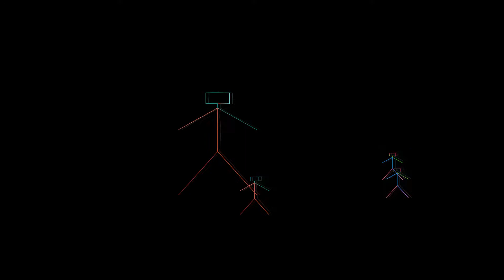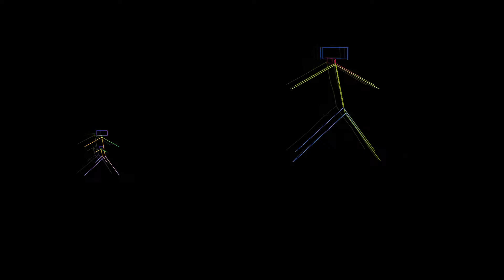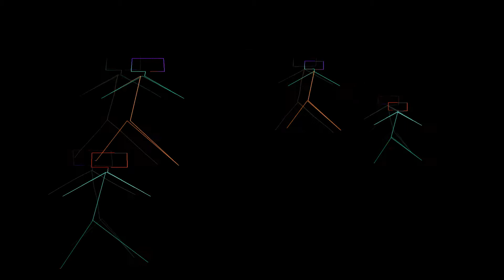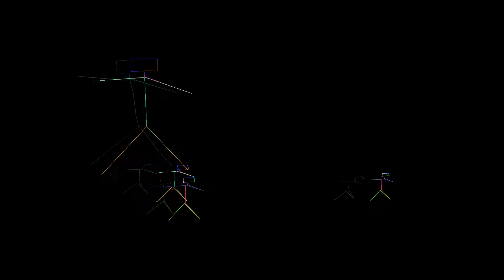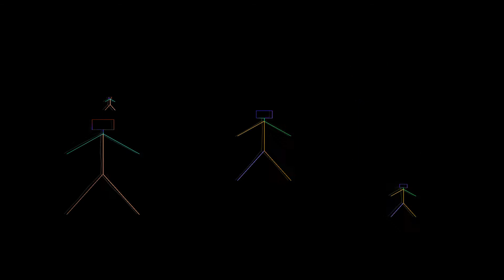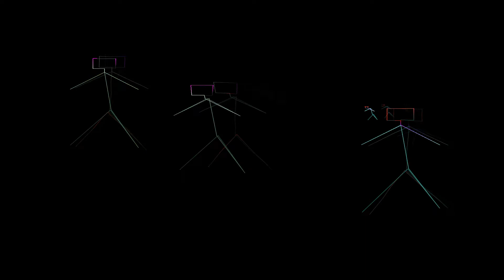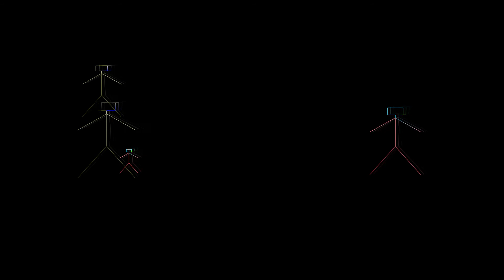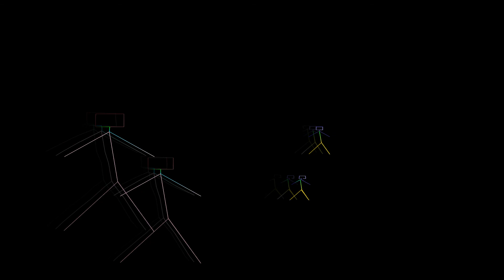SZMAGBASSE - FUN MIX - 2017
0-12 min Szmagba
12-28 Seler